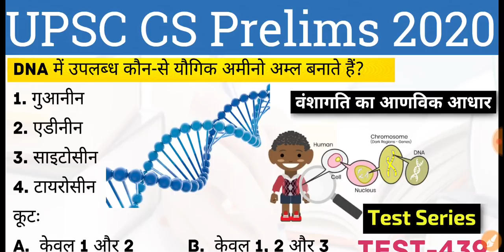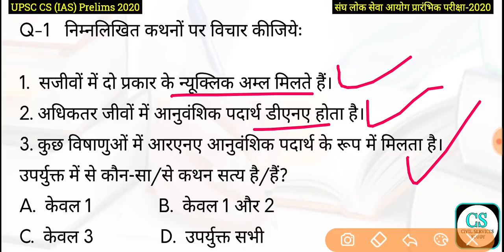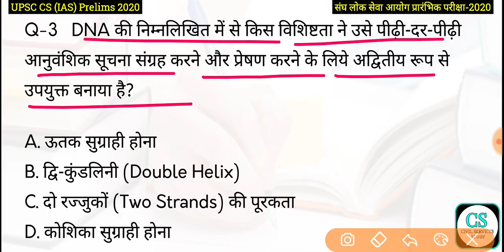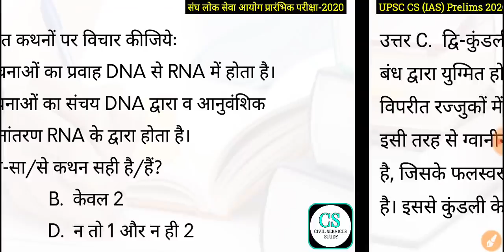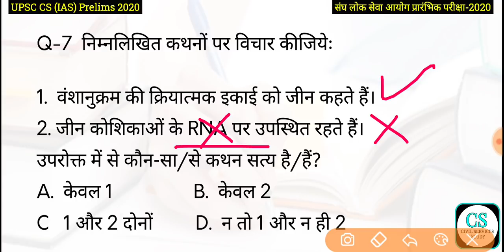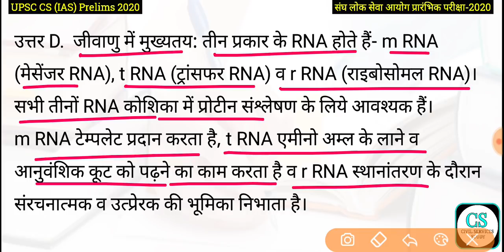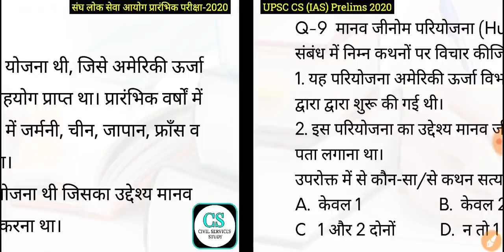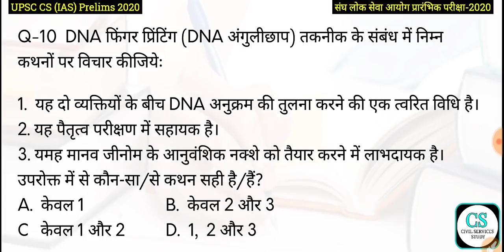UPSC Civil Services IAS Prelims Test Series 2020, Test-439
हमारे दूसरे यूट्यूब चैनल से जुड़े 👇
UCASx0lgXAphfU4ztu20mQLg